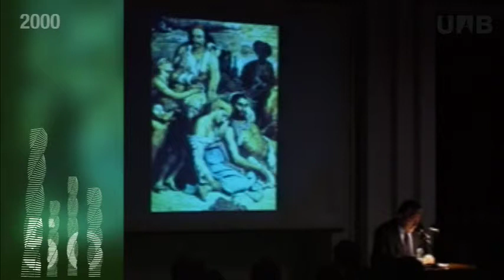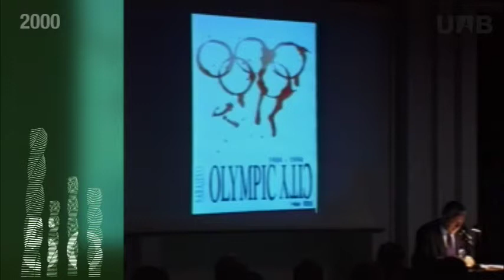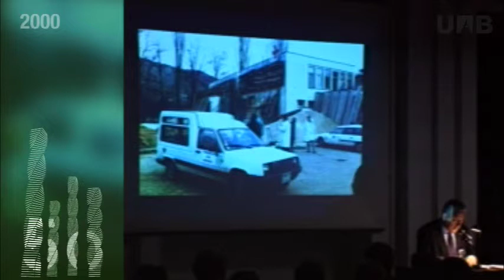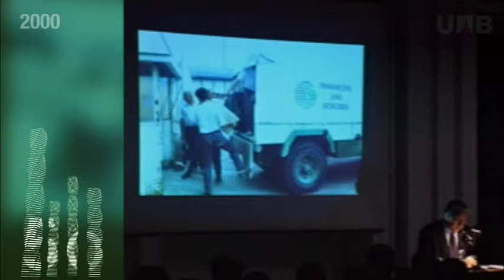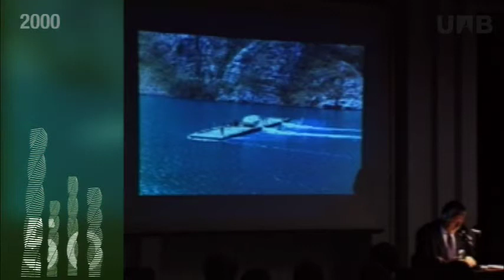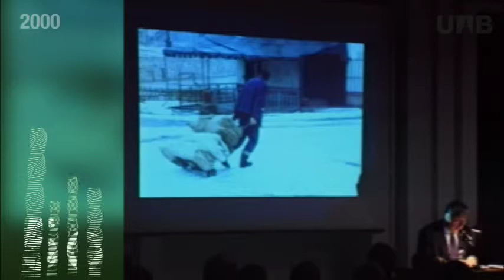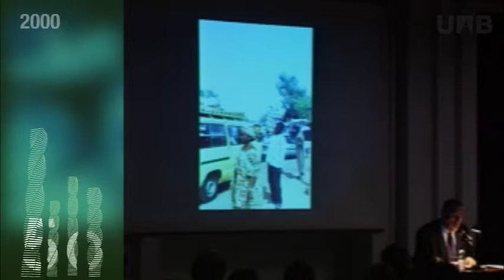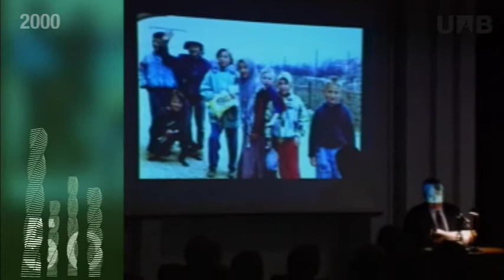Acte d'inauguració del curs acadèmic de la UAB 2000-01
Acte institucional amb la lliçó inaugural va a càrrec del Dr. Claudi Cuchillo.